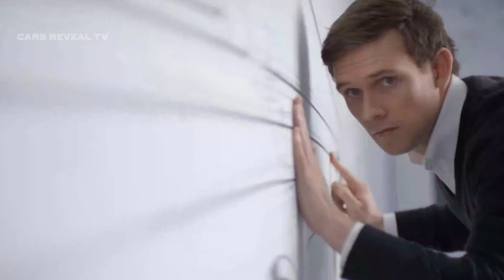ROLLS ROYCE SWEPTAIL Official Reveal